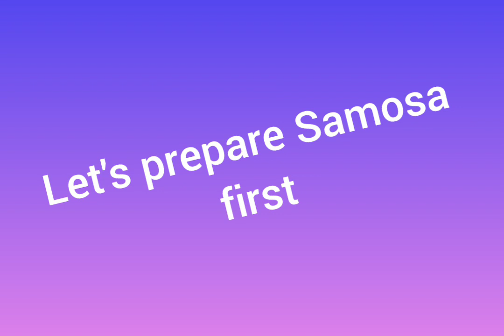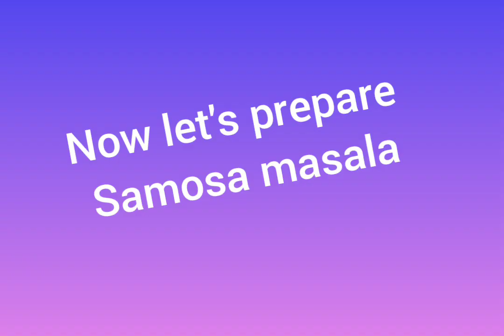Samosa masala Bengaluru style 😍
Tasty, chatpata and yummy.
Evening snacks.